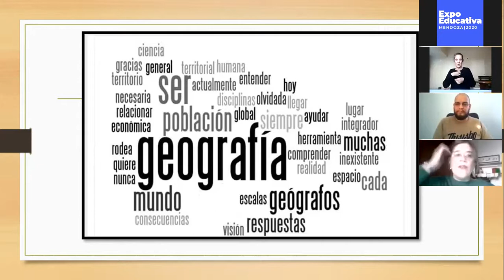El rol de la Geografía en el mundo actual